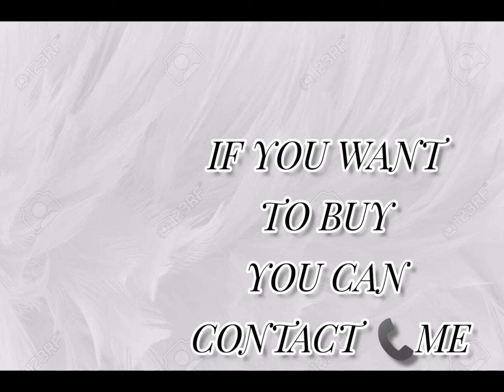CASIO ALL MODEL||ALL TYPES OF CASIO ARE AVAILABLE||IN JAMMU